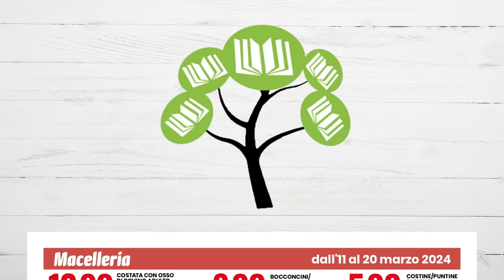VOLANTINO EUROSPIN dal 11 al 20 marzo 2024